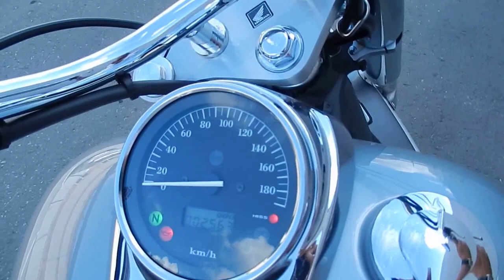B6115 HONDA SHADOW 750